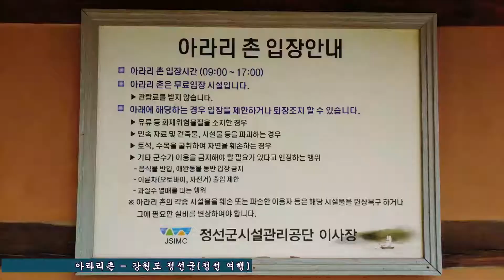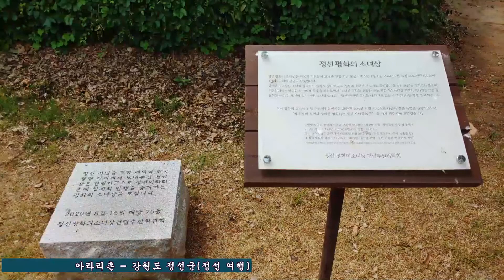903.아라리촌 - 강원도 정선군(정선 여행)